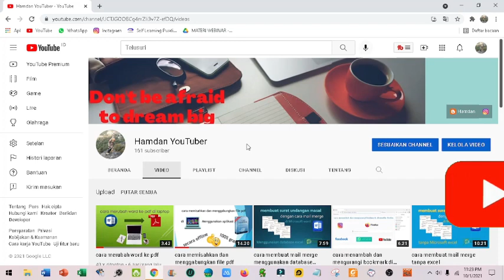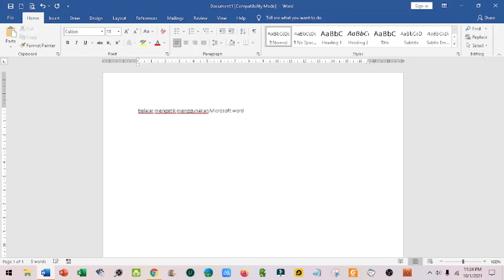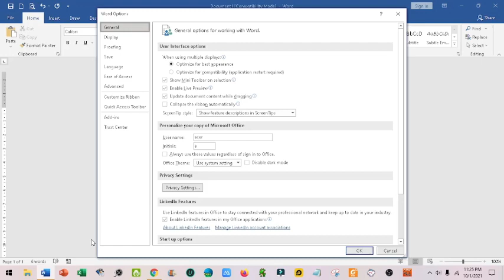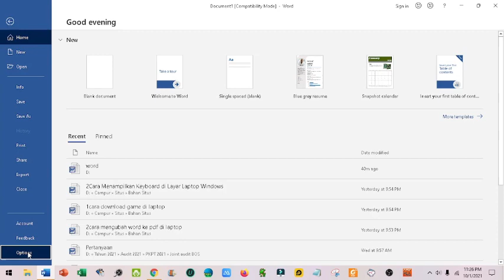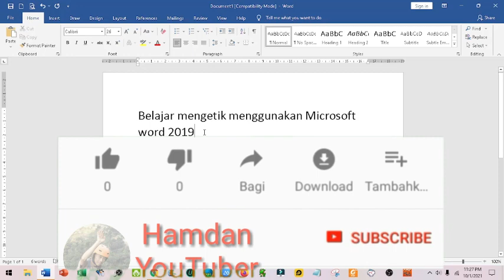cara menghilangkan garis merah dibawah kata-kata pada microsoft word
Dalam menggunakan Microsoft Word, kita dapat memanfaatkan salah satu fitur yaitu fitur untuk mengoreksi tulisan. Dengan menggunakan fitur ini, kita dapat mengetahui saat tulisan yang kita ketik adalah benar atau salah.

Biasanya fitur koreksi ini ditandai dengan garis berwarna merah atau biru di bawah kata. Meskipun sebenarnya fitur tersebut cukup membantu, namun ada sebagian pengguna Microsoft Word yang merasa terganggu. Maka dari itu banyak orang yang mencari cara menghilangkan garis merah pada tulisan di microsoft word.

Untuk mengetahui cara menghilangkan garis merah pada tulisan di microsoft word, mari kita simak penjelasannya sampai selesai.